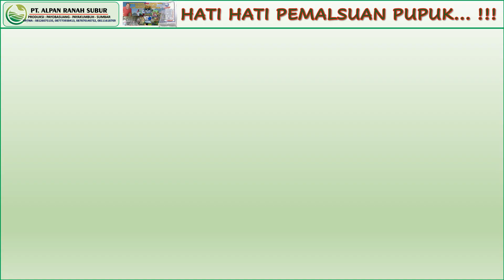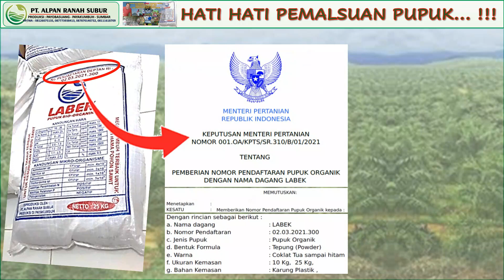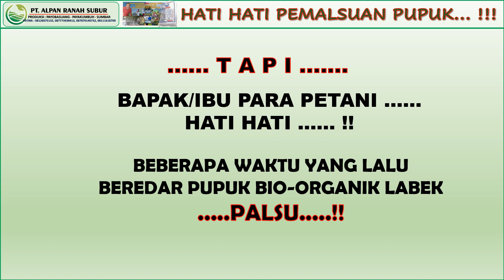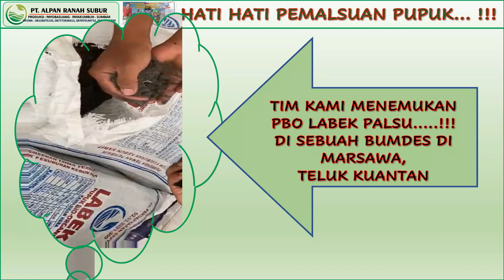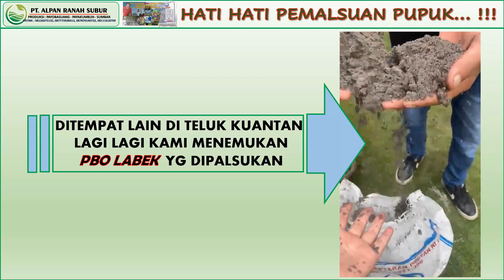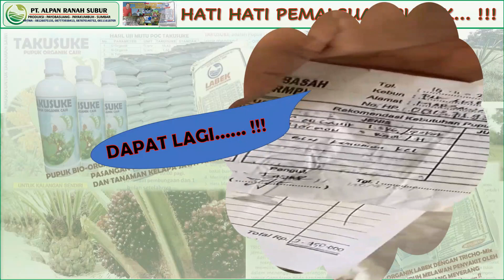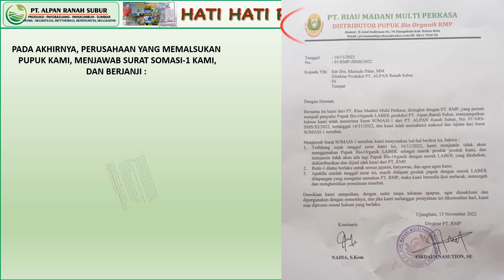PEMALSUAN PBO LABEK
Assalamu'alaikum, Bpk/Ibu Sdr/Sdriku para Petani Sawit dimana saja. Sengaja saya menyampaikan sebuah cerita yang tidak boleh ditiru oleh siapapun dan juga agar para petani tidak tertipu kedua kalinya dimasa yang akan datang. Ini bukan hoax, karena itu video ini boleh di sebarkan dikalangan petani sawit.
Terimakasih
Wassalam